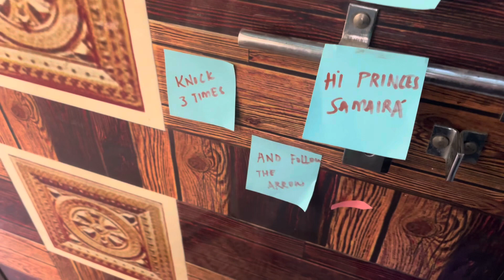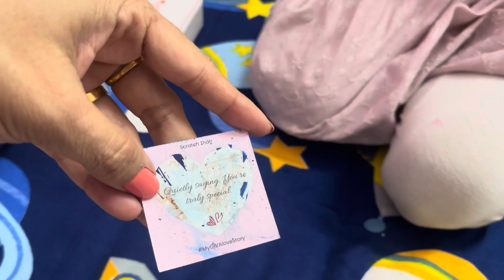Daddah amazing way of surprising Maira with Beautiful Giva earrings🫶🏻🤩❤️